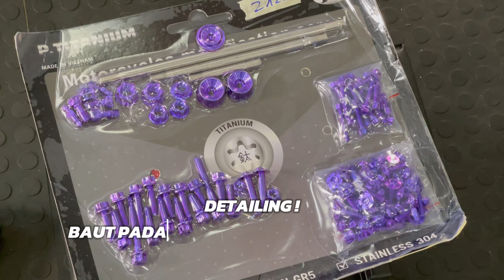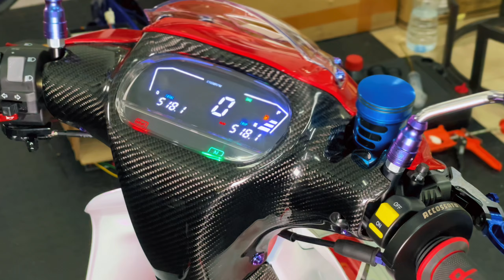RESTORASI UPGRADE YAMAHA 125Z ! PREPARE KONTES CUMA 3 HARI? JADINYA GIMANA YA?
Selamat datang di channel kami OneShop Bikers Partner . Kami menyediakan sebuah Channel Youtube yang cocok untuk para bikers, di Channel ini bikers bisa mendapatkan Informasi seputar pemasangan aksesories motor.
Untuk Informasi produk bisa cek melalui INSTAGRAM Kita @1shopbikerss_pnk dan untuk lebih detail produknya silahkan hubungi  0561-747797 HAPPY WATCHING !!!